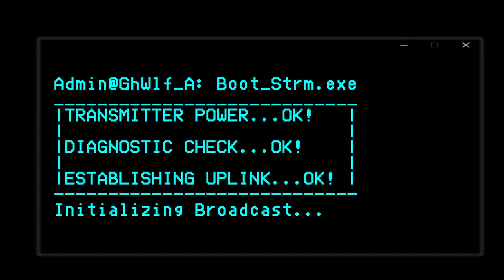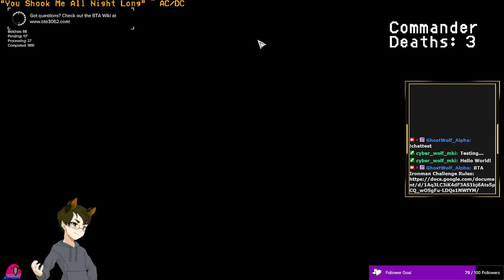[BTA3062 VOD] Day 4 of my BTA Ironman Challenge. Pt 1. Aired: 6-17-2024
Stream Name: Day 4 of my BTA Ironman Challenge.
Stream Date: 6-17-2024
Game: Battletech Advanced 3062 (BTA3062)

Was split into two parts due to streaming issues.